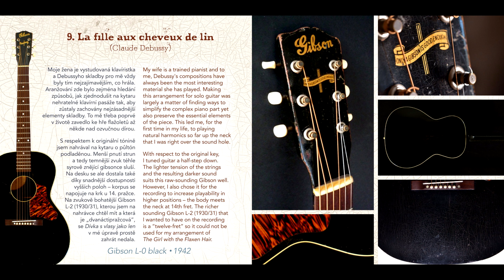La fille aux cheveux de lin /// Ondra Kozák – Overtones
A song from the album Overtones – 12 Songs • 12 Vintage Guitars (2019). Full album incl. a booklet is available